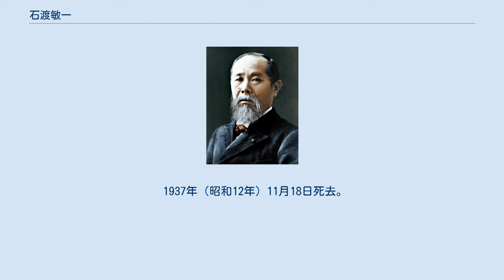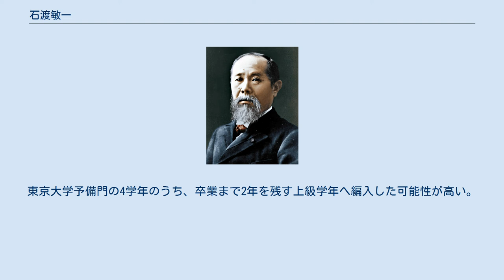石渡敏一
石渡 敏一（いしわたり びんいち、1859年12月19日（安政6年11月26日） - 1937年（昭和12年）11月18日）は、官僚、政治家。
法学博士。
大審院検事、司法次官、貴族院勅選議員、枢密顧問官。
法典調査会刑法起草委員。
位階・勲等は正三位勲一等。
江戸（後の東京）出身。
石渡荘太郎の父。
学校法人日本大学第一学園の創立の功労者。
 江戸で幕臣・軍艦役並、石渡栄次郎の長男として生まれる。
1874年（明治7年）慶應義塾に入り1876年（明治9年）卒業。
1879年（明治12年）9月東京大学法学部に入り、1884年（明治17年）7月に同大学英法科を卒業した。
同年8月司法省に入省し、記録局翻訳課詰となる。
 1886年（明治19年）欧州留学、帰国後東京控訴院検事、大審院検事、1899年（明治32年）ベルギーの万国監獄会議派遣、同年4月に慶應義塾大学法学部政治科教授（刑法担当）。
民事局長、司法次官を経て1906年（明治39年）第1次西園寺内閣の内閣書記官長。
辞任後、1907年12月10日、貴族院勅選議員に任じられた。
1912年4月9日、錦鶏間祗候となる。
後に東京瓦斯会社社長。
1934年（昭和9年）3月に枢密顧問官となり、同年4月6日に貴族院勅選議員を辞任した。
 1937年（昭和12年）11月18日死去。
享年79。
 ^ 『慶應義塾入社帳 第1巻』676頁には「イシワタ トシカツ」とふりがなが付されている。
慶應義塾に入った時点で本人が申告した姓名の読みである。
 ^ 『樞密院高等官履歴【第六巻】昭和ノ二、東京大学出版会、1997年、115頁によると、東京大学から「法学士ノ学位ヲ授与」されたのは1884年（明治17年）10月10日となっている。
三田商業研究会『慶應義塾出身名流列伝』（実業之世界社、1909年）「石渡敏一」の項には「明治七年慶應義塾に入り九年卒業し、築地のマニラー氏に従ひて英学を修め、次いで大学予備門に入る」とある。
『慶應義塾入社帳 第1巻』676頁は「社中ニ入タル月日」を明治7年9月3日と記している。
付官立東京英語学校と東京開成学校普通科を合併し東京大学予備門が成立したのは1877年（明治10年）4月であり、新体制で学生を受け入れたのは同年9月の新学期からであった。
東京大学予備門の4学年のうち、卒業まで2年を残す上級学年へ編入した可能性が高い。